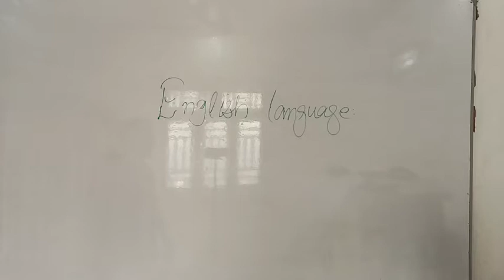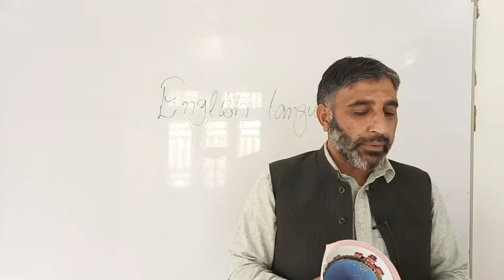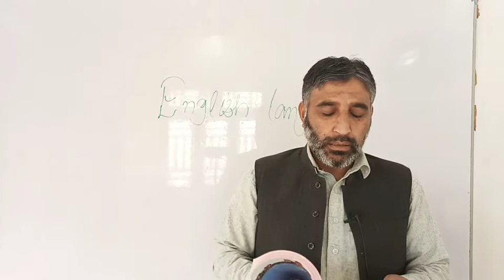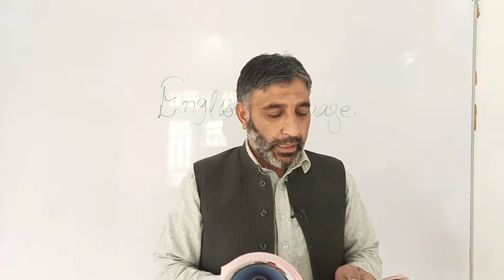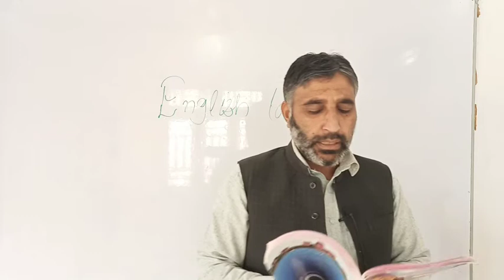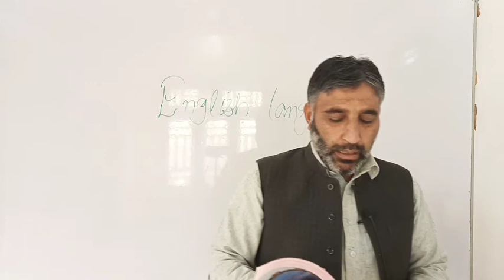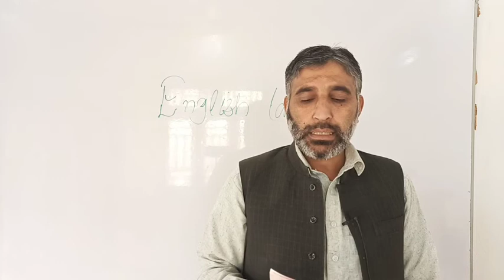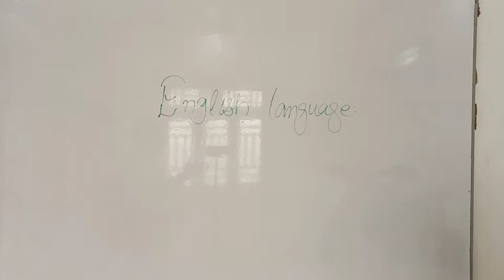8th class 2nd year English book 2 translation Truck art vocabulary and grammar Intermediate cour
8th class 2nd year English book 2 translation Truck art vocabulary and grammar English language and learning with Dr Rahman